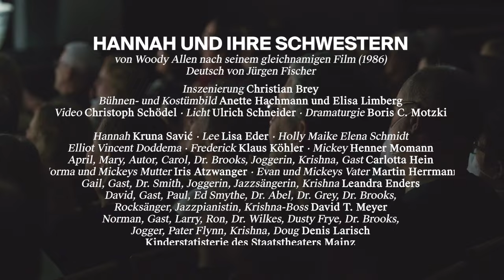HANNAH UND IHRE SCHWESTERN [Trailer]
HANNAH UND IHRE SCHWESTERN
von Woody Allen nach seinem gleichnamigen Film (1986), Deutsch von Jürgen Fischer

BESETZUNG
Inszenierung: Christian Brey
Ausstattung Anette Hachmann und Elisa Limberg
Video: Christoph Schödel
Licht: Ulrich Schneider
Dramaturgie: Boris C. Motzki

Hannah: Kruna Savić
Lee: Lisa Eder
Holly: Maike Elena Schmidt
Elliot: Vincent Doddema
Frederick: Klaus Köhler
Mickey: Henner Momann
April, Mary, Autor, Carol, Dr. Brooks, Joggerin, Krishna, Gast: Carlotta Hein
Norma und Mickeys Mutter: Iris Atzwanger
Evan und Mickeys Vater: Martin Herrmann
Gail, Gast, Dr. Smith, Joggerin, Jazzsängerin, Krishna: Leandra Enders
David, Gast, Paul, Ed Smythe, Dr. Abel, Dr. Grey, Dr. Brooks, Rocksänger, Jazzpianist, Krishna-Boss: David T. Meyer
Norman, Gast, Larry, Ron, Dr. Wilkes, Dusty Frye, Dr. Brooks, Jogger, Pater Flynn, Krishna, Doug: Denis Larisch
Kinderstatisterie des Staatstheaters Mainz